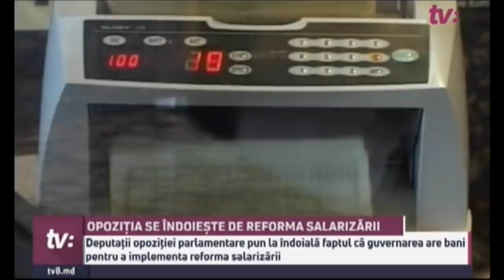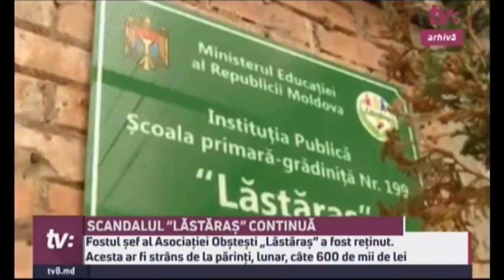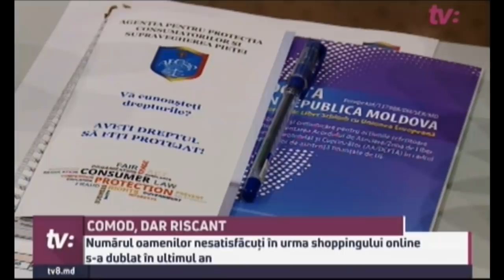Știri cu Angela Gonța / 25.10.18 / Judecătorie evacuată / Încă patru persoane arestate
Încă patru persoane arestate

Medicul Vadim Scarlat, cercetat in legatura cu retinerea judecatoarelor, a primit 30 de zile de arest preventiv, de rand cu alte trei persoane cercetate in acelasi dosar. La judecatorie s-au adunat mai multe femei care au nascut, fiind asistate de acesta

Unde-s autospecialele?

La o saptamana de la anuntul lui Recep Erdogan, ministrul de Interne, premierul si presedintele Parlamentului nu au idee unde sunt cele doua autospeciale, daruite de turci pentru surprimarea violentelor stradale

Judecătorie evacuată

Judecatoria Botanica a fost astazi evacuata dupa ce un barbat a sunat la 112 si a anuntat ca sediul este minat. Politistii au declarat alarma falsa

A nins la Telenești

Iarna a venit mai devreme la ...Telenesti. Intr-un sat ar fi nins aseara, potrivit imaginilor postate de un internaut